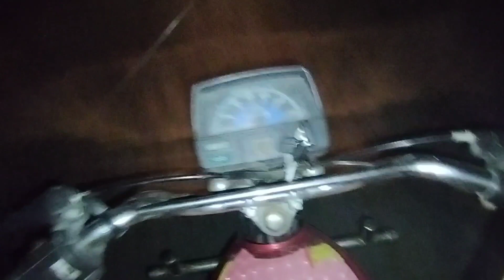begam ko Khush Kar Diya itni badi badi pharmacy ya Allah Khair Ahmed family vlogs 🏘️🥰🇵🇰🌹🌹